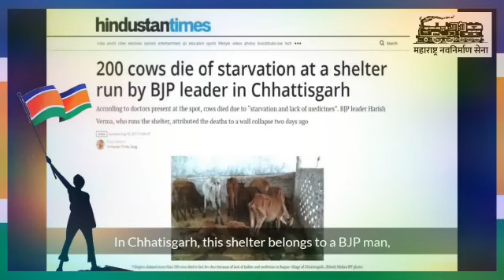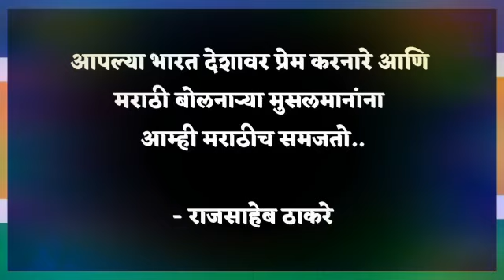मराठीहृद्यसम्राट राजसाहेब ठाकरे यांचे महाराष्ट्रातील मुस्लिम समाजाबद्दलचे विचार नक्की बघाच...